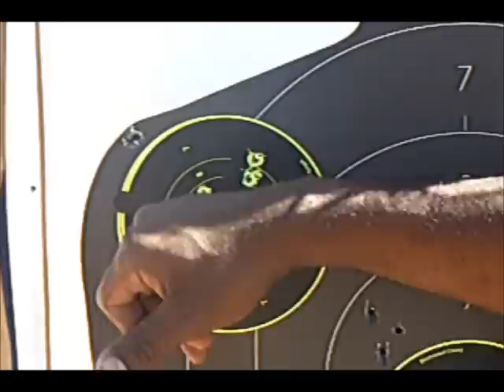El Paso Concealed Carry Competition Training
El Paso Concealed Carry Range Training